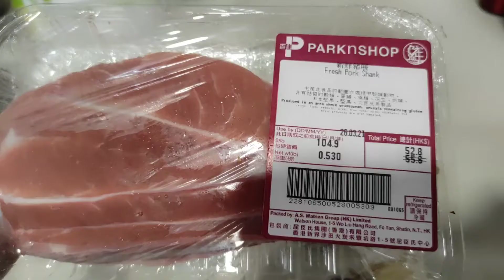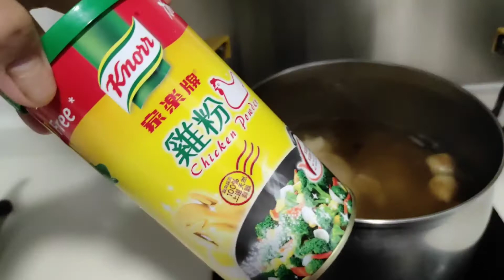PORK SOUP|CHINESE SOUP RESIPE| MASARAP KUYA TE ,MALASA,, 😍😘 Ms Ayus Zin Moh , HAPPY ( OFWINHONGKONG)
CHINESE SOUP RESIPE..
INGRIDENTS.
SHANK PORK
PEANUT SEES
BLACK EYE BEAN
DRY PIG PIG
TANGERINE FEEL
GINGER
RED DATE
SALT
CHICKEN POWER.
BOIL THE WATER FIRST
CLEAN THE INGREDIENTS..
PUT ALL INGRIDENTS
AND BOIL 1HALF HOURS.